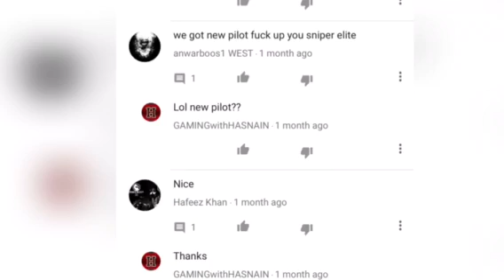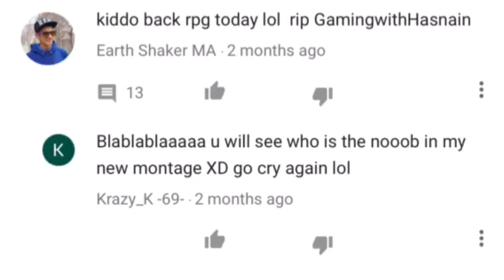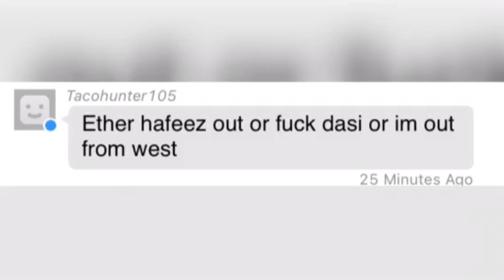SNIPER-ELITE-212 | RIP WEST Leader Part#2